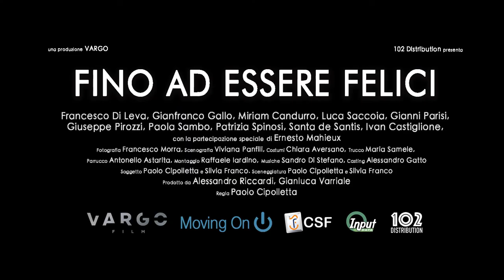Fino ad essere felici (Trailer Ufficiale HD)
Un tema importante affrontato con sincerità e coraggio ma dalla regia banalmente televisiva.

Fino ad essere felici è il lungometraggio di esordio di Paolo Cipolletta e mette al centro il tema della felicità personale contrapposta agli impegni famigliari ma ancor più interessante è una tematica sotterranea che riguarda tutti i personaggi in scena, uomini e donne, ed è quello della femminilità: una femminilità negata, umiliata, percossa, rivendicata, presa a prestito, interpretata su un palcoscenico con una vistosa parrucca, ma anche sublimata lavorando all’uncinetto. È evidente che il tema sta a cuore al regista e sceneggiatore (insieme a Silvia Franco), ed è affrontato con sincerità e coraggio. Quello che manca è la cinematografia: la regia conserva gli stilemi televisivi, la musica appartiene più alla sceneggiata teatrale che al cinema, e non bastano le riprese effettuate con il drone o i panorami della città di Napoli per far uscire la storia dalla dimensione in cui sembra essere suo malgrado confinata.

Regia di Paolo Cipolletta. Un film con Miriam Candurro, Francesco Di Leva, Ernesto Mahieux, Gianfranco Gallo, Gianni Parisi, Santa De Santis. Genere Drammatico - Italia, 2020. Uscita cinema giovedì 4 novembre 2021 distribuito da 102 Distribution.